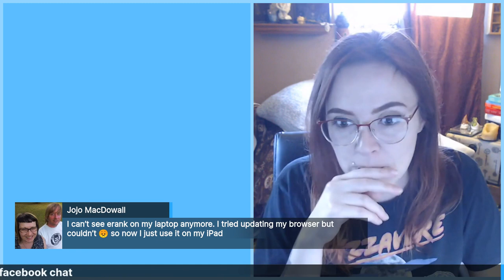Etsy holiday shopping and should you change your SEO right now?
This is a replay of the facebook eRank Q&A with Starla and Pam
Lots of chat about Holiday shopping on Etsy with how to deal with shipping, when does it get busy, black friday sales and when to stop taking orders
Also if sales are low just now should you change your SEO?

🔽 Expand for more tips! 🔽

🌱 Want to the eRank team questions?
Join the official Facebook group for live Q&A sessions every Thursday

🌱 Ready to improve your Etsy SEO and growth?

🌱 C H E C K   O U T   O U R   B L O G

F O L L O W   U S   O N  S O C I A L   M E D I A